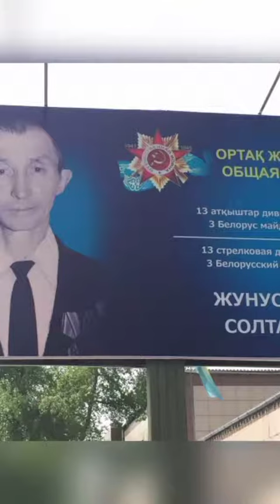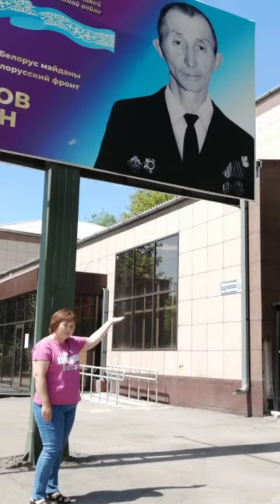9 мамыр-Женіс күні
Павлодар облысы, Ақтоғай ауданының Ақтоғай орталық кітапханасының мүгедектерге қызмет көрсету кітапханашы А. К. Нурмаканова сіздердің назарларыңызға 9 мамыр Жеңіс Күніне мерекесіне арналған бейнеролик ұсынамың